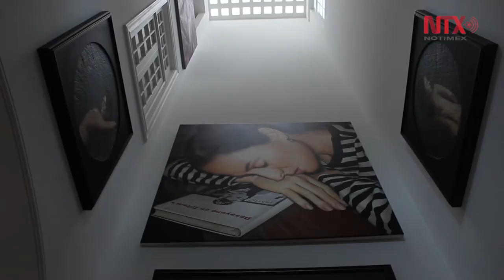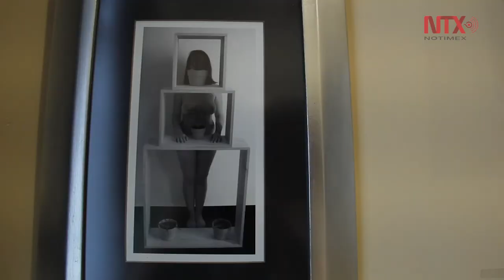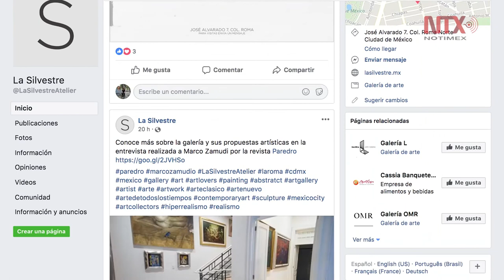La Silvestre Atelier, el nuevo espacio para la reflexión y el diálogo sobre arte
El proyecto del pintor Marco Zamudio busca ser una plataforma para la creación de colecciones de arte, que impulsen principalmente a artistas mexicanos.